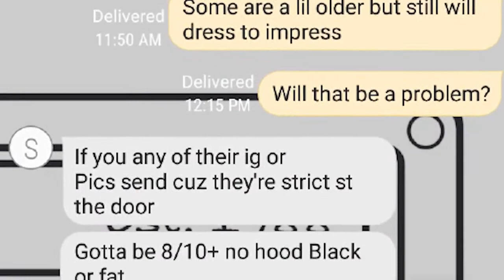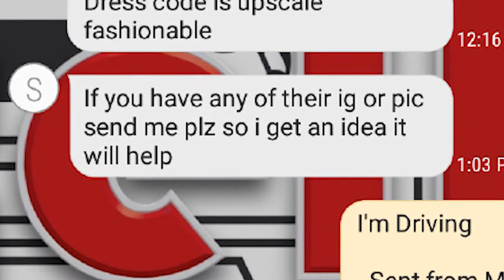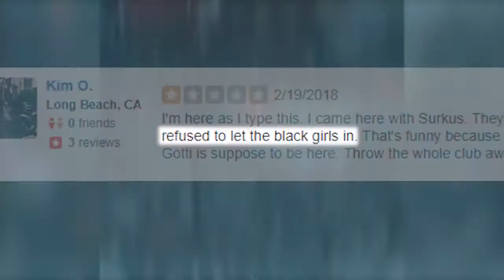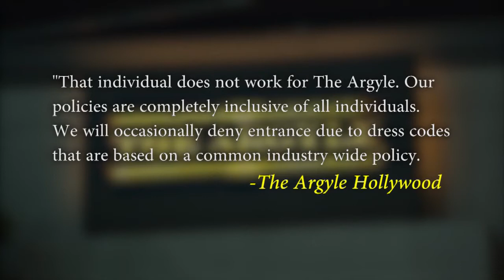Hollywood club accused of discrimination after promoter allegedly instructs: 'No hood black or fat'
A popular Hollywood club called The Argyle is being accused of racial discrimination after a text from a third party promoter working with the club instructed a customer not to bring any 'hood black' people.